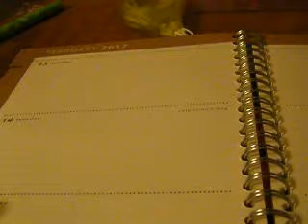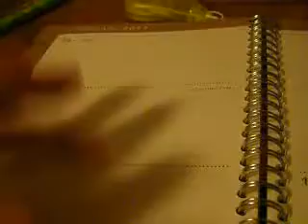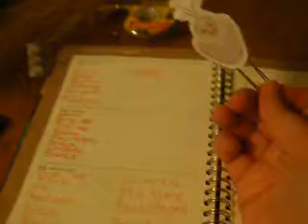Play Planning: Valentine's day week!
Happy Friday!

I decided to show you my behind the scenes planning in a planner that I got at Walmart. I did do a DIY for the paperclips that I made!

Instagram post
Monday: Before the pen!
Wednesday: mid week
Sunday: 2nd half

New videos
Uploading three days a week (Mondays, Wednesdays, and Friday). Mondays are always Plan with me! :)